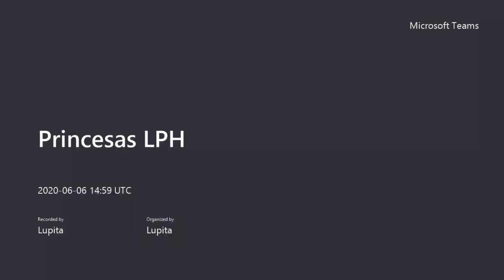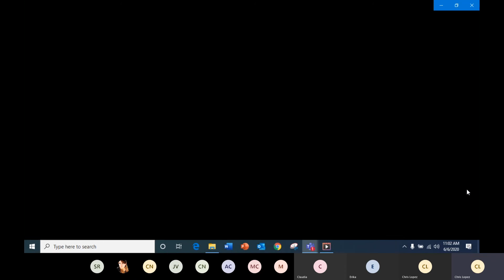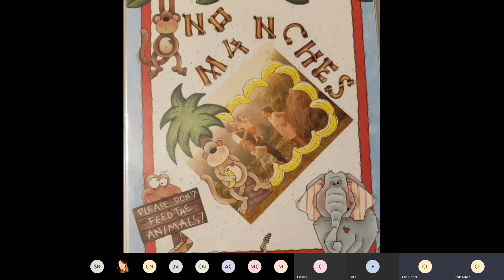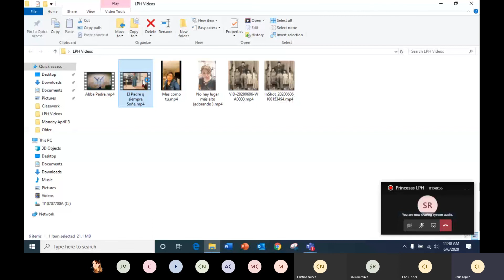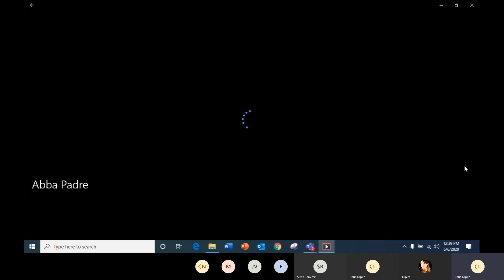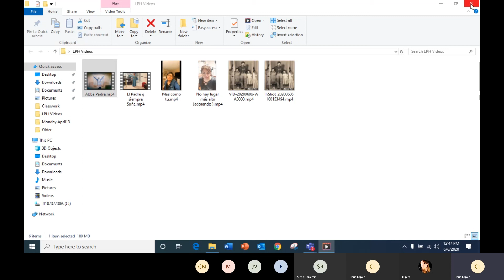Desayuno Mujeres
2do desayuno Virtual
Celebrando el dia de los Padres